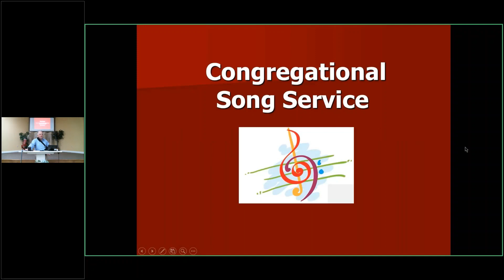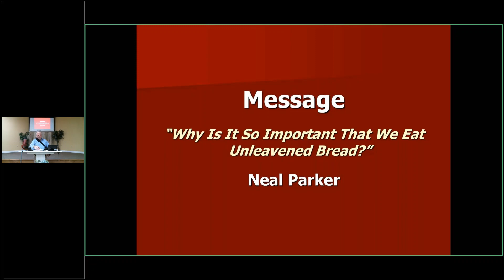Why Must We Eat Unleavened Bread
Message by Neal Parker